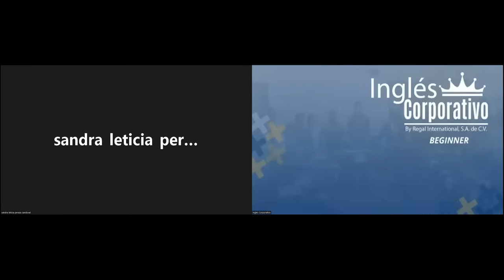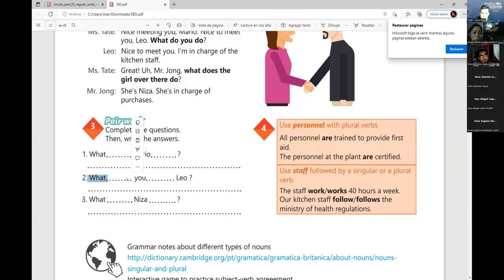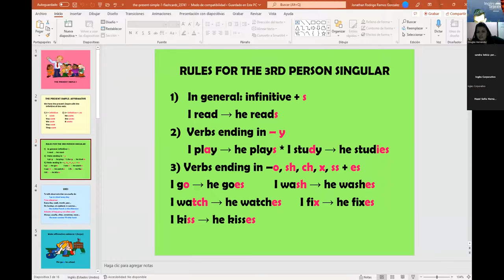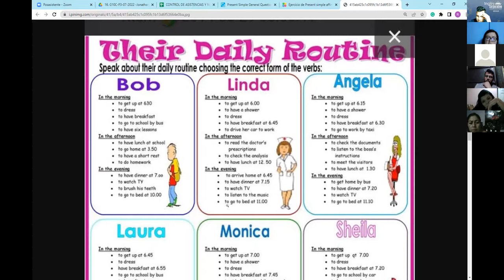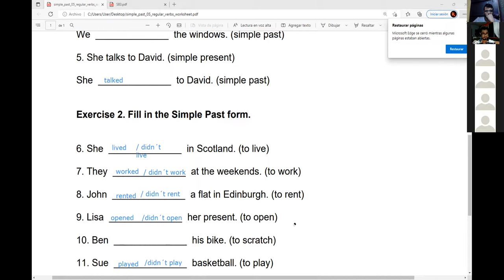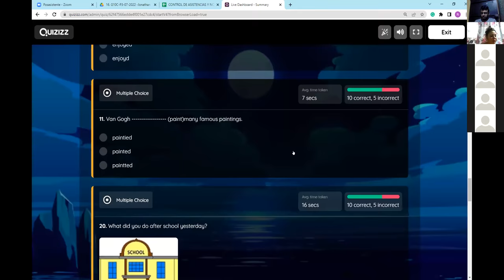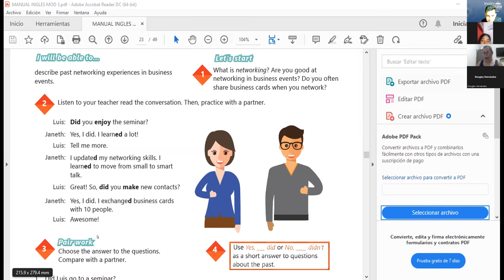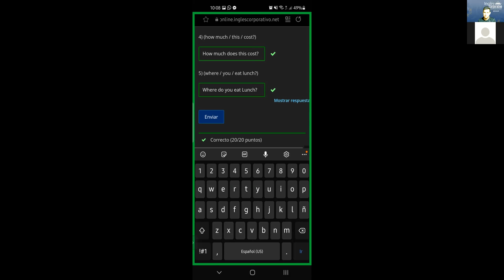Inglés Corporativo-10-08-2022-SIMPLE PAST STATEMENTS AND YES-NO QUESTIONS